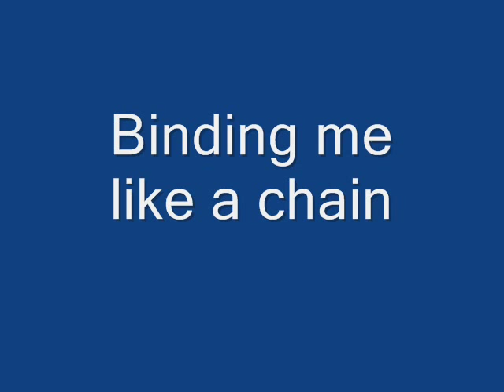Raymond Froggatt 1988 Binding me like a chain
Raymond Froggatt